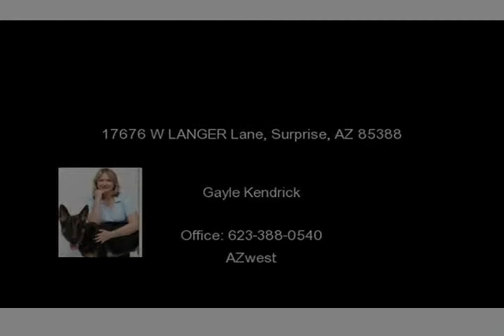17676 W LANGER Lane, Surprise, AZ 85388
An exceptional 2 Bedroom, 2.5 Bathroom Home for sale in Sierra Montana in Surprise on a quiet street! Enter into this wonderful 2 Bedroom, 2.5 Bathroom Home for sale in Sierra Montana in Surprise.  The floor plan is open with kitchen, dining and living areas. The kitchen of this 2 Bedroom home has tons of countertops, an island and pantry.   The Large master suite in the Sierra Montana in Sur...